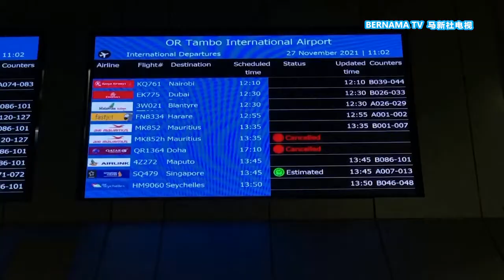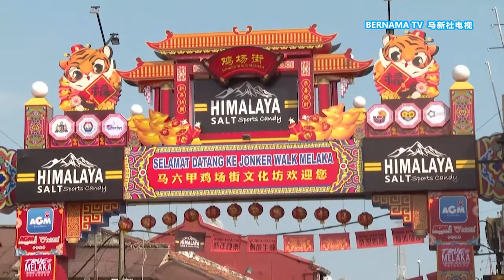20220330 疫情时代出游成本提高 冠病医疗保险必不可少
我国将从这个星期五开始重开国门，在经历超过两年的疫情限制后，旅游业终于盼来强劲复苏的曙光。

虽然政府取消了入境时的冠病筛检和强制隔离措施，但不代表新冠病毒已经消失。旅游业者建议民众在出国时，做好万全准备，包括购买冠病医疗保险以及充分了解出游国家的入境程序，重新适应后疫情时代的旅游常态。

记者：李于晴